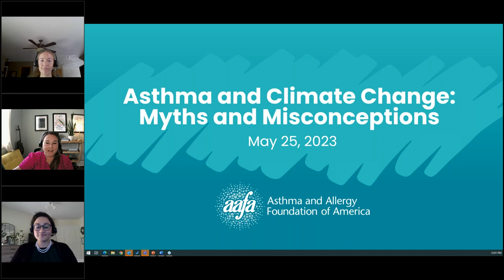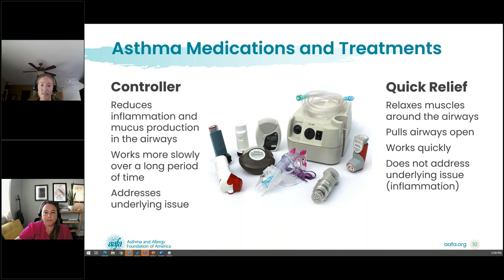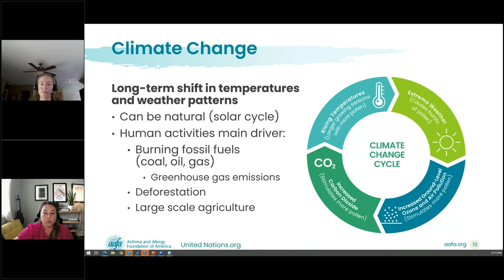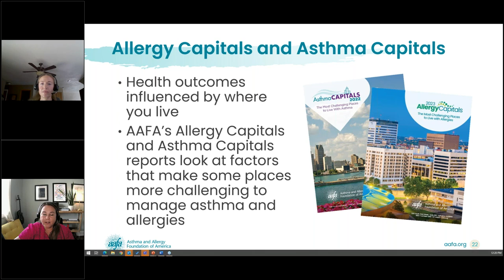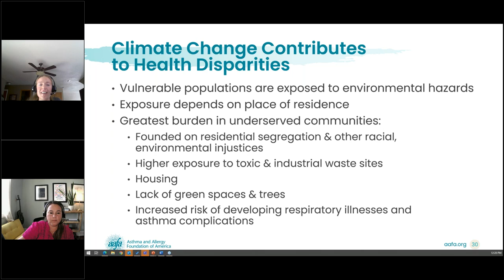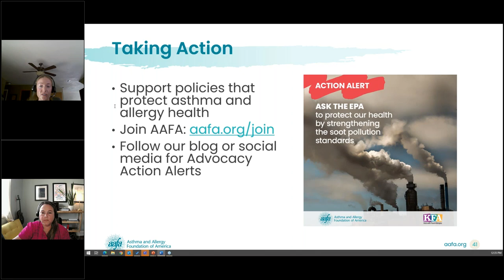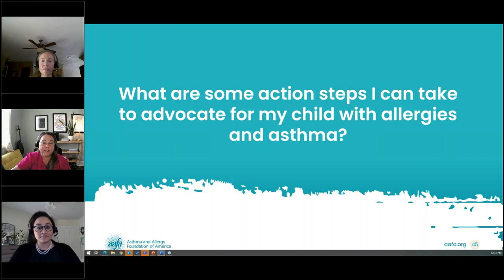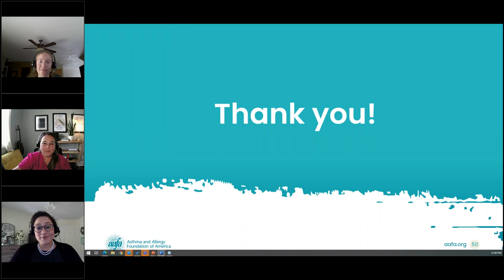Asthma and Climate Change: Myths and Misconceptions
There is a lot of misinformation about climate change and its impact on health. In this webinar,  we talk about some common asthma and climate change myths and misconceptions.

- Asthma and health disparities
- The impacts of climate change
- Common climate change myths and misconceptions
- Your asthma and climate change
- How you can take action against climate change today